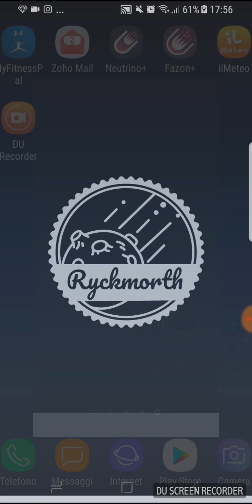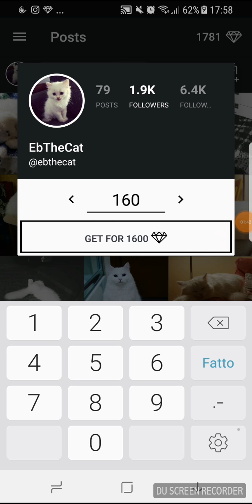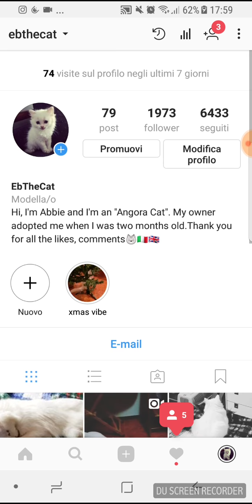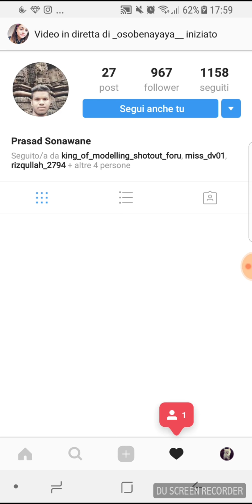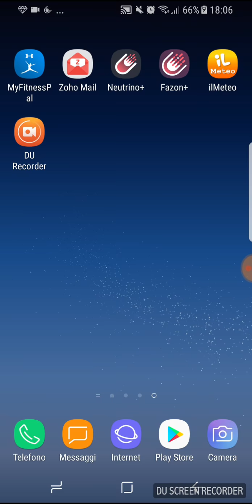Come aumentare followers su instagram con fazon+ ita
aumentare followers su instagram con fazon+ ita, ecco la guida completa.

codice: FR61542